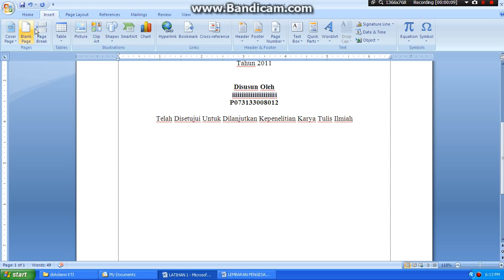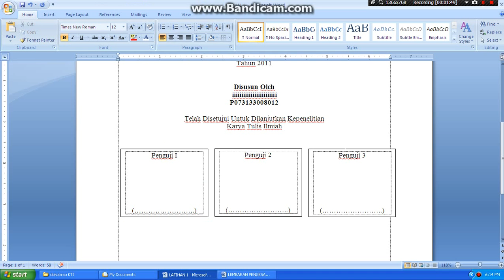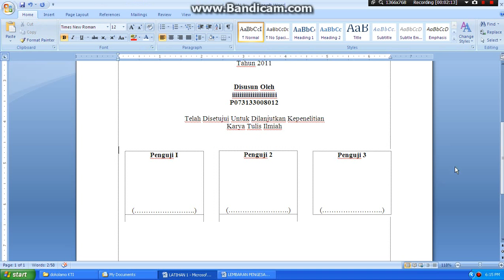Membuat 3 Tempat Lembaran Tanda Tangan dalam 1 Document Microsoft Word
Membuat 3 Tempat Lembaran Tanda Tangan  dalam 1 Document Microsoft Word, cara ini biasa berguna sekali disaat kita ingin membuat kolom tanda tangan. semoga postingan kali ini bermanfaat bagi para pengunjung.